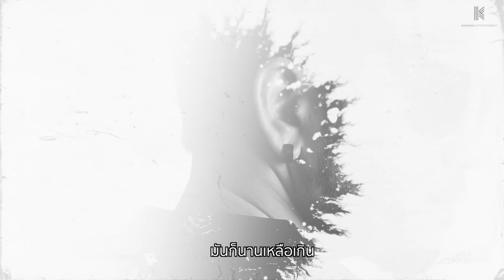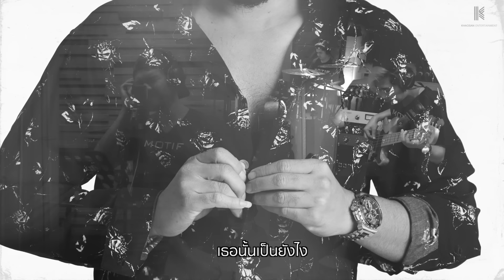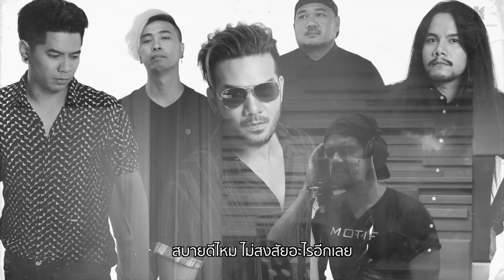【OFFICIAL LYRIC VIDEO】ไม่เหลืออะไรให้ถาม - MOTIF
เพราะความคิดถึง… พวกเขาจึงกลับมา ศิลปินคนที่ 4 ในโปรเจกต์ขอบคุณที่กลับมา วงร็อคที่การันตีเพลงเพราะ มากมาย อย่าง “MOTIF ” กลับมาพร้อมซิงเกิ้ลใหม่ในรอบ 15  ปี  “ไม่เหลืออะไรให้ถาม”

เพลง : ไม่เหลืออะไรให้ถาม
ศิลปิน : MOTIF
ศิต ประกาศิต สากลวารี (Frontman)
ยอด ทวีศักดิ์ นาคคำ (Guitars)
ตานุ๊ก กรกช สีปากดี (Guitars)
โก ปรก ว่องไพโรจน์ (Bass)
ต้าร์ สุรเดช หงษ์เวียงจันทร์ (Drummer)

คำร้อง-ทำนอง : เหมือนเพชร  อำมะระ
เรียบเรียง : bellsnowbear
เธอไม่ได้ร้องไห้แล้วใช่ไหม
ดูท่าทางเธอมีความสุข
ไม่มีทุกข์ร้อนอะไรใช่ไหม
ดูร่าเริงมากขึ้นกว่าเก่า
ก็เป็นเพราะเขาที่คอยใส่ใจ
ไม่ต้องพบเจอแต่วันร้ายๆ
คงไม่เหมือนฉันที่เอาแต่ทำให้เธอเสียใจ

*มันก็นานเหลือเกินที่เราต่างเดินแยกทาง
วันนี้บังเอิญเจอกัน แต่ฉันไม่รู้จะทักอะไร

** ไม่เหลือคำตอบให้ถามอะไร
เธอนั้นเป็นยังไงสบายดีไหม ไม่สงสัยอะไรอีกเลย
ไม่เหลืออะไรให้ถาม เมื่อเธอไม่เหลือแม้คราบความเจ็บช้ำ
ตอกย้ำว่าทำถูกแล้วที่เธอจากฉันไป

เธอไม่โกรธฉันอีกแล้วใช่ไหม
ทั้งที่ฉันนั้นได้เคยทำผิด
เธอคงไม่คิดอะไรใช่ไหม
ชีวิตเธอนั้นดีกว่าเก่า
ตั้งแต่ตัวเธอนั้นพบกับเขา
คงไม่พบเจอคืนวันร้ายๆ
มันช่างน่าละอายที่ทำให้เธอเสียใจ

(ซ้ำ *,**)

ไม่หวังให้เธอต้องมองกลับมา
แค่อยากเห็นว่าเธอสุขใจ
กับรักเขาที่ต้องการ

 (ซ้ำ *)

เธอนั้นเป็นยังไง สบายดีไหม ไม่สงสัยอะไรอีกเลย
ตอกย้ำว่าทำถูกแล้ว

ตอกย้ำว่าทำถูกแล้ว ที่เธอจากฉันไป

(ซ้ำ )

วันนี้เธอทำถูกแล้วที่เดินจากฉันไป…
ติดตามข่าวสารเพิ่มเติมโปรเจกต์ขอบคุณที่กลับมาได้ที่